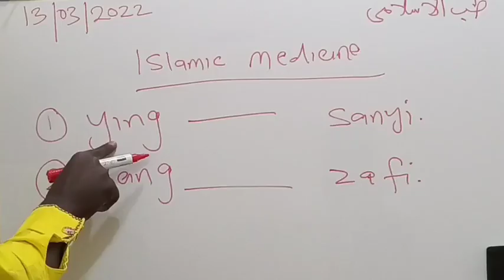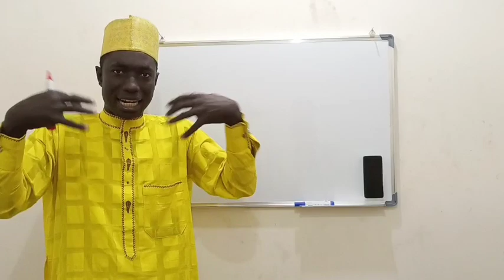YANDA AKE GANE MACE MAI SAURIN KAWOWA, ILIMIN SADUWAR AURE A MUSULUNCI.